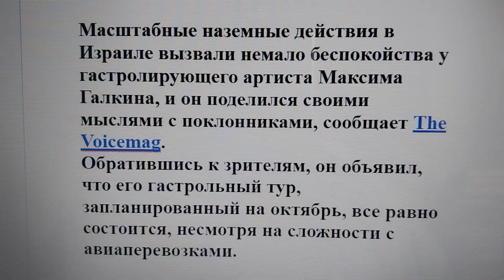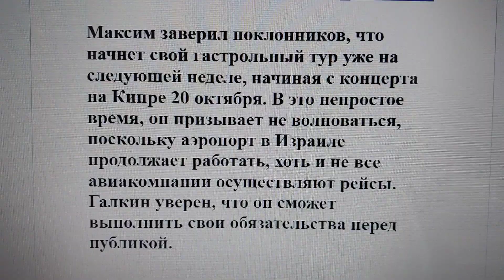Максим Галкин и Сложности Гастрольного Тура: Реакция на События в Израиле. Видео. Фото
Масштабные наземные действия в Израиле вызвали немало беспокойства у гастролирующего артиста Максима Галкина, и он поделился своими мыслями с поклонниками, сообщает The Voicemag.
Обратившись к зрителям, он объявил, что его гастрольный тур, запланированный на октябрь, все равно состоится, несмотря на сложности с авиаперевозками.

Израильская власть решила перенести начало масштабных боевых действий в секторе Газа на несколько дней, объясняя это погодными условиями, которые могут осложнить поддержку со стороны авиации и беспилотников. Максим Галкин, однако, выразил сомнения в этой версии событий, заявив, что погода в Израиле улучшилась.

Максим заверил поклонников, что начнет свой гастрольный тур уже на следующей неделе, начиная с концерта на Кипре 20 октября. В это непростое время, он призывает не волноваться, поскольку аэропорт в Израиле продолжает работать, хоть и не все авиакомпании осуществляют рейсы. Галкин уверен, что он сможет выполнить свои обязательства перед публикой.

Тем временем, Максим Галкин подверг критике израильские власти и их версию о причинах задержки в начале боевых действий. Он поделился своими наблюдениями о непогоде и активности аэропорта. В этом трудном периоде, Галкин готов радовать публику в разных странах и, таким образом, поддерживать моральное состояние поклонников.

Поддержите артиста, следите за его гастрольным туром и не упустите возможность поучаствовать в его выступлениях!